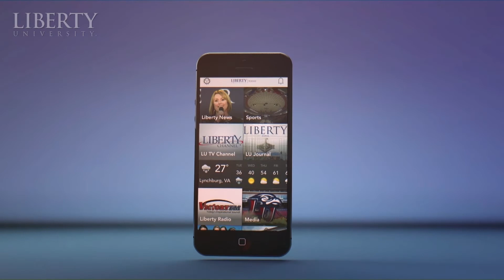Liberty Mobile App